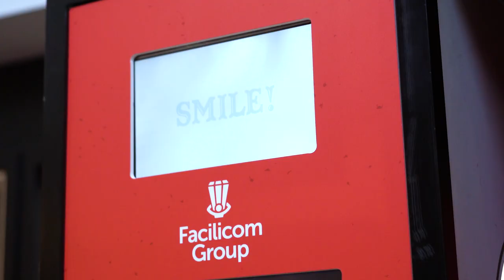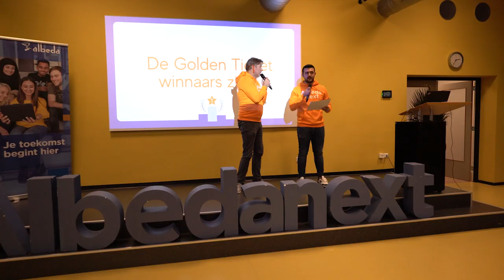Albeda Next Rosestraat 20 oktober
Albeda Next wil ontmoeting en verwondering stimuleren. Het is een movement van studenten, docenten en bedrijfsleven. Albeda Next staat voor: inspiratie, netwerken, samen, succes, kansen, skills, 21ste eeuwse vaardigheden, community en ontwikkeling!